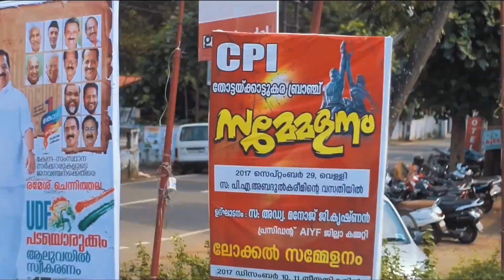😱 Así es vivir en un lugar Comunista | Esto me recordó a Cuba 🇨🇺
Hola muchachos,aqui les dejamos un video muy interactivo en la ciudad de Kochi,el sur de la India.
Un estado el cual están sufriendo una transformación del capitalismo al comunismo.
Nos vemos en la próxima entrega Chao chao chaoooooo.
We thank you for all your support._____________________________Así es vivir en un lugar Comunista | Esto me recordó a Cuba_____________________________________________________________________________________________